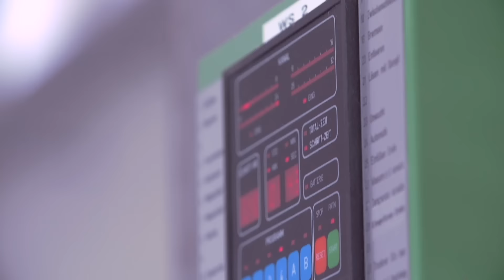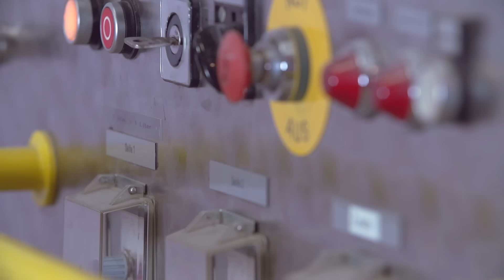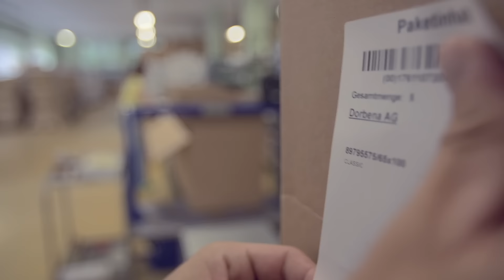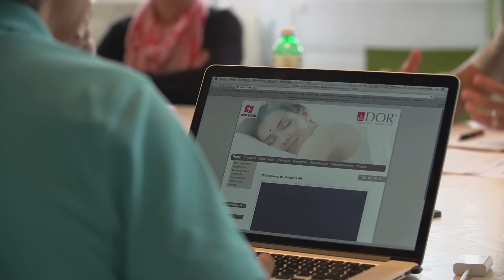Dorbena AG Bettwarenfabrik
Vollstufige Produktion von Duvets und Kissen im St. Galler Rheintal; inhabergeführte Traditionsfirma.